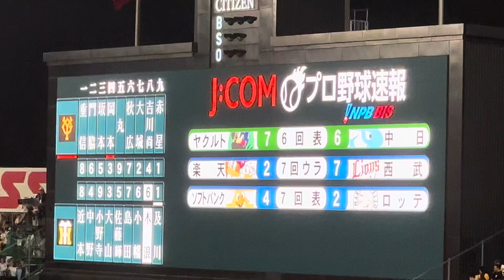阪神タイガース岡留英貴投手の登板曲(青柳登板時 お願いマッスル) 2023年9月21日